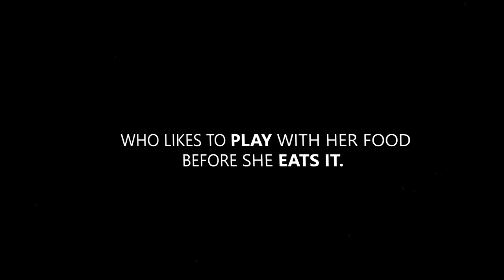Bellatrix Lestrange | Horns Like a Devil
P.S. The beautiful picture of Bell is not mine.